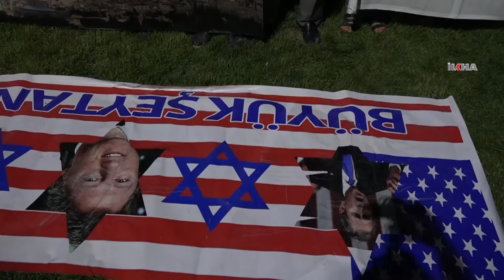Siyonist işgal rejimine Batman'dan tepki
Siyonist işgal rejimin, Mescid-i Aksa ve orada ibadet eden Müslümanlara yönelik saldırıları Batman'ın Kozluk ilçesinde düzenlene kitlesel basın açıklamasıyla tel'in edildi.

Değerli İzleyicilerimiz;

TÜRKÇE

KÜRTÇE-KURMANCI

ARAPÇA

İNGİLİZCE

FARSÇA

KÜRTÇE-SORANİ